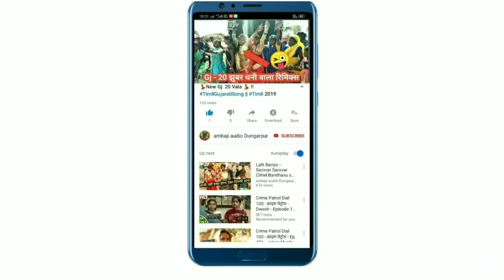Podu Pradesi Re Hit Timli Dance For My Bro Wedding | GJ 20 Vala Jabbar Tani Wara | New Timli Dance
Podu Pradesh Re Hit Timli Dance For My Bro Wedding | GJ 20 Vala Jabbar Tani Wara | New SuperHit Timli Dance 2020

namaskar doston hamare YouTube channel Ambaji Audio  mein aapka swagat hai doston ham Aaj aapko Adivasi Timli Dance  upload kiya hai aapane bahut achcha response Diya hai doston yah video aap yahan geet aage se aage share Karen aur hamare YouTube channel Ambaji Audio dungarpur mein video dekhne ke liye aapka tahe Dil Se Dhanywad  hai dost abhi tak hamare channel ko subscribe nahin kiya to please subscribe kijiye aur like kijiye video dekhne ke liye thanks aur aage video dekhte rahiye